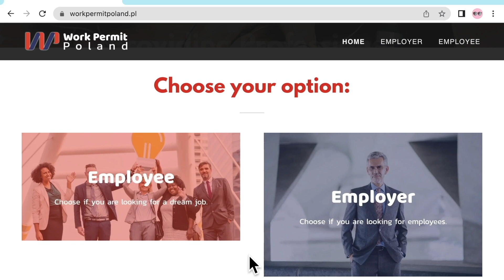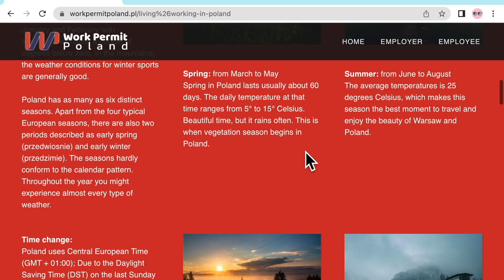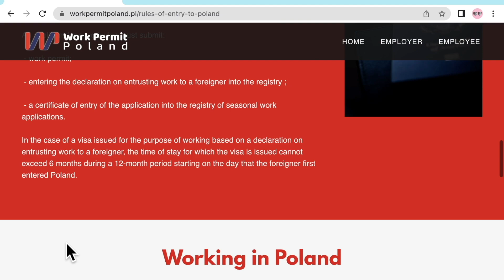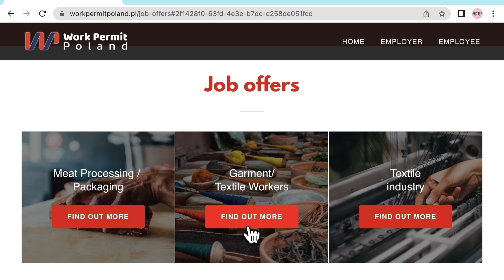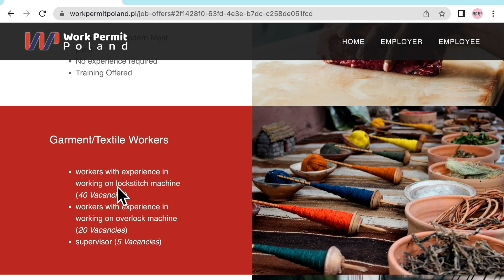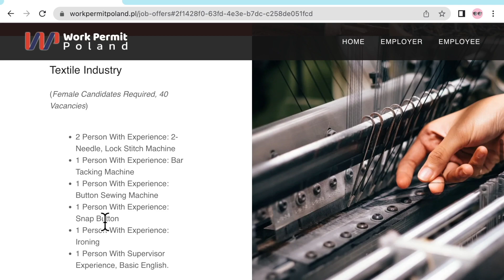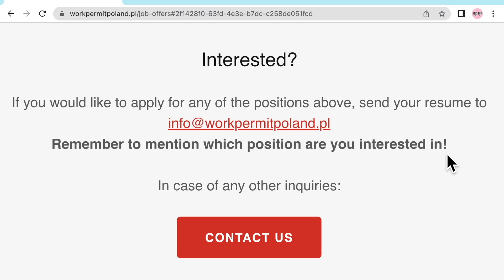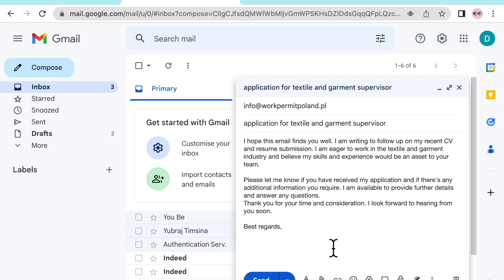poland work visa 2023 apply from nepal पोल्यान्ड वर्क भिसा apply गर्ने तरिका नेपालीमा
poland work visa 2023 apply from nepal

hello namaste ani swagat xa tapaiharuli mero video ma
ajo ko video maa ma
nepal bata poland work visa online kasari apply garne vanne kura ko jankari liyera ako xu
video li na xutai antim samma herdinu hola

POLAND WEBSITE
workpermitpoland.pl

for cv and cover letter